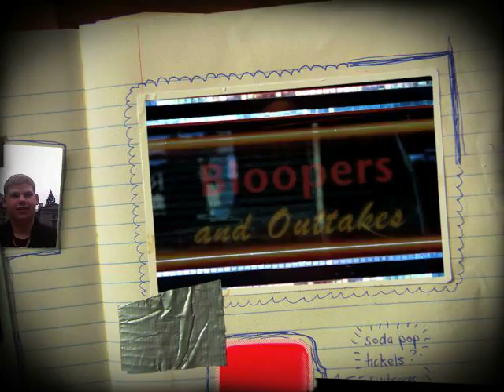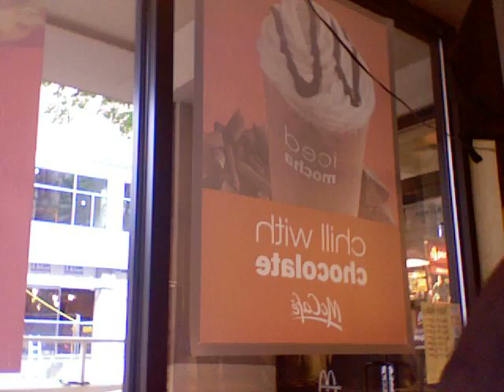152b: Bonus Video - The Outtakes and Bloopers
bandgeekmike was extra ambitious and made a blooper reel